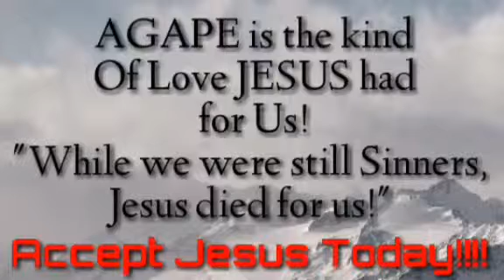AGAPE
This short Christocentric movie tells us about the kind of Love Jesus had for humanity while He was still physically alive and up till now... This is a very interesting movie... Watch and learn!
Starring Adeola Animashaun, Ola Mike, Gbeleyi Tomisin and Adeyeye Olabisi